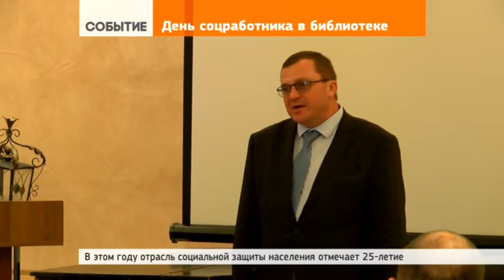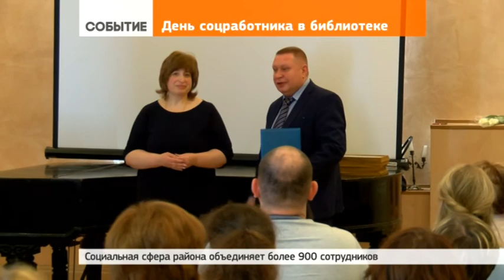Социальным работникам пожелали нести добро и свет, не перегорая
8 июня 2017 | В сергиевопосадской библиотеке имени Василия Розанова чествовали работников социальной сферы. Накануне они отметили свой профессиональный праздник, а служба социальной защиты в целом – 25-летний юбилей.